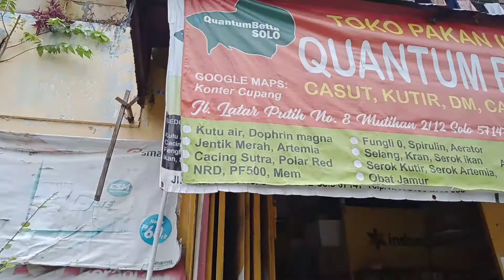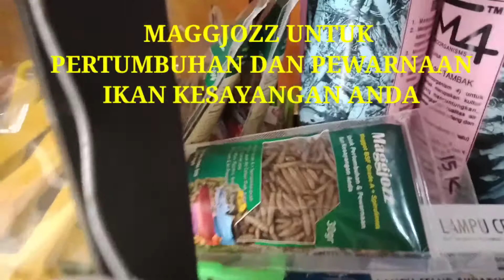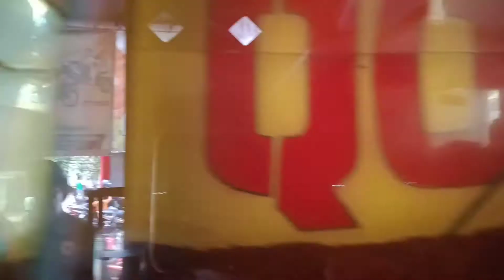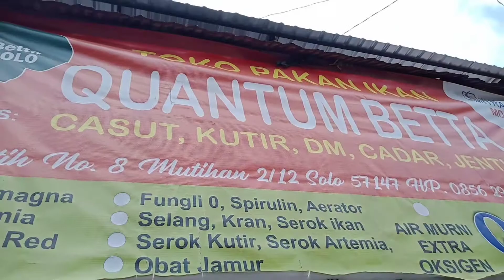Gerebek toko Channa terlaris di solo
yg mau datang silahkan ke quantumchanna
alamat di Mutihan
google maps konter cupang

disini banyak auranti nya genks

tgl 27 nov 2021 akan kita umumkan pemenang giveaway yg pertama
ok kita tunggu partisipasi teman-teman